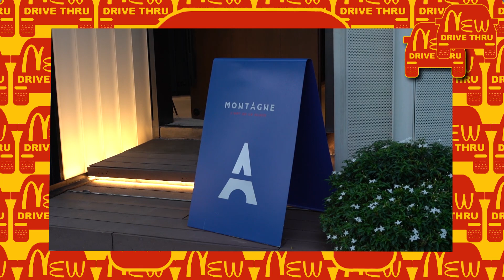พาสามสาวออกเดท!! กินไอติมฝีมือแชมป์เชฟขนมหวาน!! @Threesisthesis | NewDriveThru SS.3 EP.3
ิีอีพีนี้พา 3 สาวไปดับความร้อน ความแซ่บ ความน่ารัก กันที่ร้านไอติมโปรดของนิว ชัยพล แถมท้ายคลิปด้วยการทายนิสัยจากรสชาติไอติมที่ชอบ บอกเลย เป๊ะเวอร์ 100% เต็ม

ติดตามชมคลิปใหม่ก่อนใครได้ที่